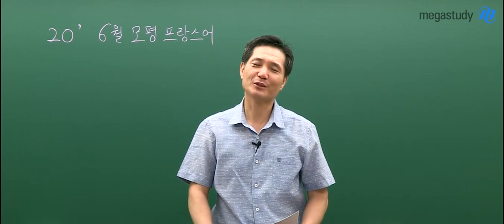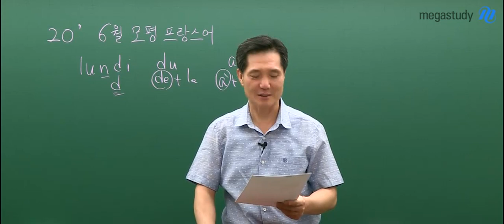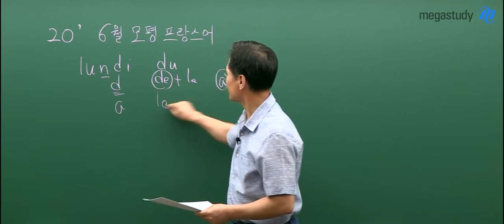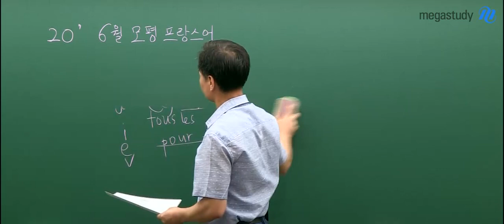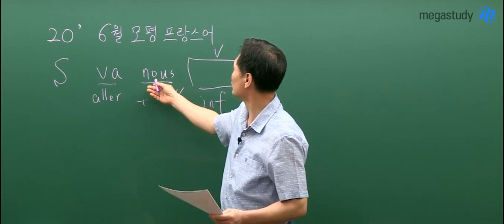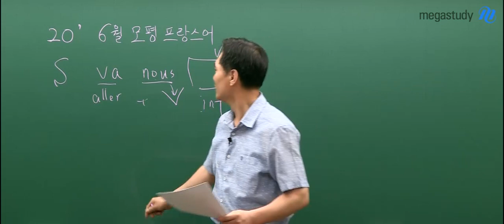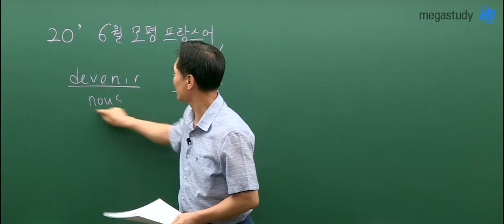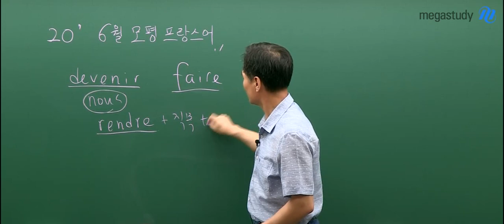[메가스터디] 프랑스어 이욱재 쌤 - 2020학년도 6월 모의평가 프랑스어 해설강의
2019년 6월 4일 시행된
2020학년도 고3 6월 모의평가 프랑스어 해설강의입니다.